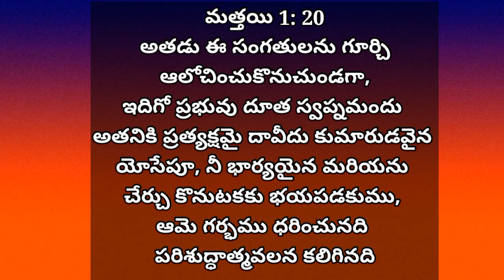December 9 || today's promise || Daily promise || telugu Christan messages